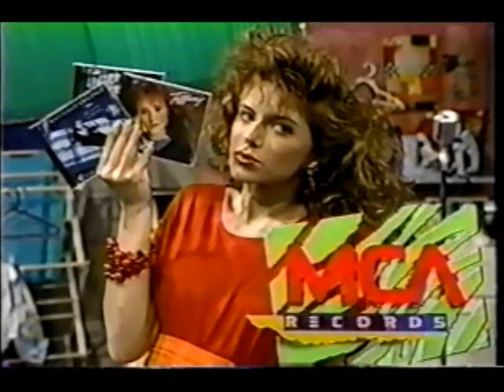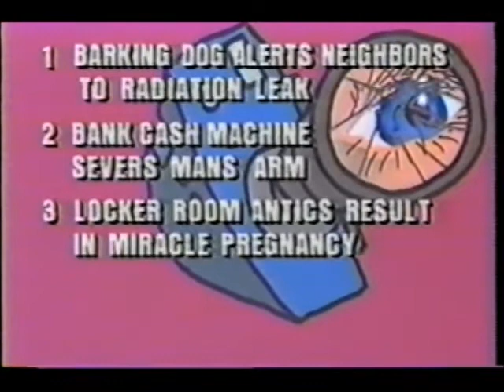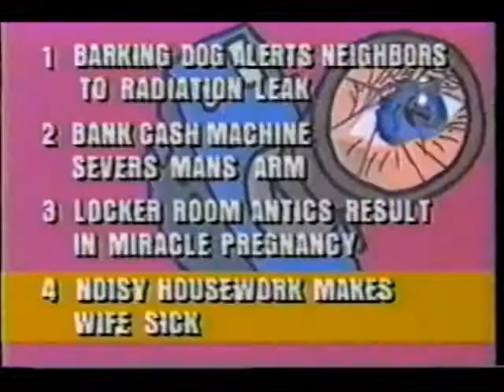Remote Control- Russell/Jamie/Clayton (1988)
Here is another classic episode of MTV's Remote Control from Season 2.